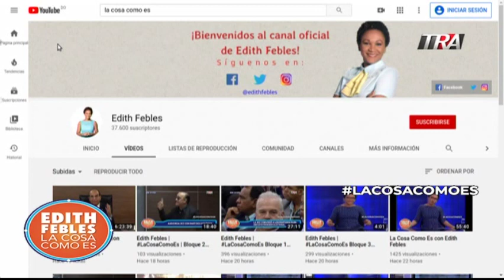República Dominicana protesta. Imágenes de todo el país que reclama tras fracaso de elecciones